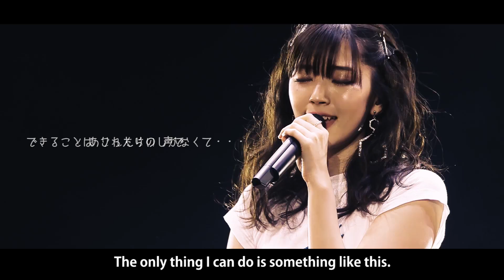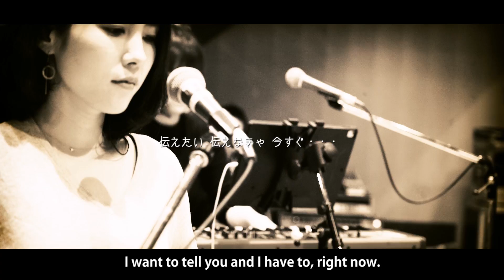鈴木愛理 × SPICY CHOCOLATE『DMAF』(Airi Suzuki × SPICY CHOCOLATE [DMAF])(Promotion Edit)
2018年6月6日発売の鈴木愛理ソロデビューアルバム「Do me a favor」から「DMAF」のPromotion Editです。

DMAF(鈴木愛理×SPICY CHOCOLATE)
Lyrics:鈴木愛理
Music・Arrangement:DJ CONTROLER, WolfJunk

℃-ute解散から1年、その圧倒的な歌唱力とパフォーマンス力から各所から多大なるソロ活動への期待の声が上がっていた、鈴木愛理のソロアルバムがついにリリース。
ファーストソロアルバムは、Buono!の流れを汲むPopRock系統のバンドサウンドナンバーと、℃-ute時代をさらに進化させたDanceナンバーの2Wayの全15曲で構成。
Danceサイドは、今のダンスミュージックシーンを牽引する今井了介、Jazzin'park、AKIRA、山木隆一郎らがサウンドプロデュース。
バンドサイドは、Buono!を支えてくれた岩里祐穂、井上慎二郎、AKIRASTARが参加。シンガーソングライター山崎あおいからの提供曲も。
さらに、鈴木愛理と親交のあるガールズバンドとの、コラボレーションも実現!
「STORY」鈴木愛理×SCANDAL
「光の方へ」鈴木愛理×赤い公園
SPICY CHOCOLATEとコラボした染みるバラードも収録。この曲では鈴木愛理が初の作詞を担当した。

2018.6.6 Release　鈴木愛理ソロデビューアルバム「Do me a favor」
■アルバム詳細はこちら

■鈴木愛理 1st LIVE ～Do me a favor～
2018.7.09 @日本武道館